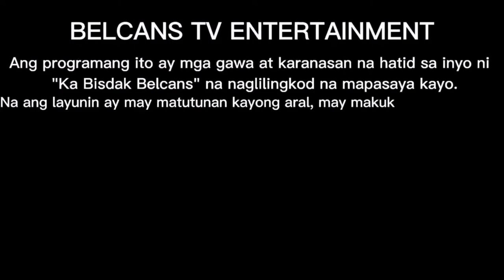⛔️😂😅🤣JOKE TIME#1 by BELCANS TV 2021 | LAUGH TRIP😂😅🤣⛔️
😂⛔️JOKETIME#1 ni Ka Belcans TV 2021⛔️🤣

kabayan pwede nyo gamitin ang joketime video ko!!!
enjoy and laughtip tayo mga kababayan ko and enjoy working abroad, mabuhay!!!

3.MY VIDEO EDITOR: ALEX GAB "ALEC".

All labels belongs to the owner of music and video
Our Disclaimer was generated with the help of the Disclaimer Generator.